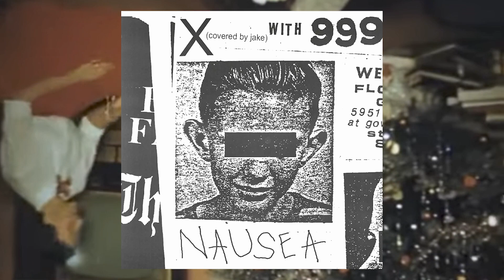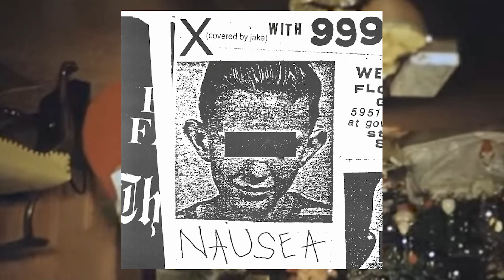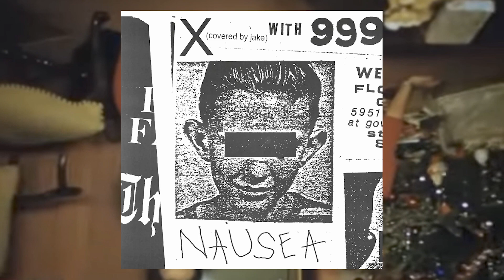nausea (x cover) ((indie version)) [OFFICIAL VISUALIZER]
i made this in 4 hours after having a mental breakdown. i cut out the bridge because it would have been too long. cheers.